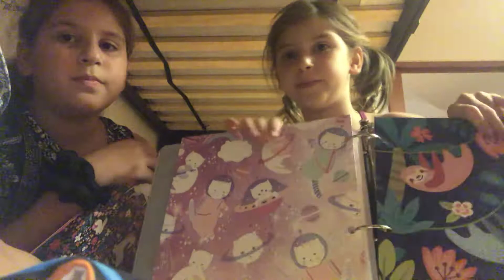What’s in our backpacks + school supplies